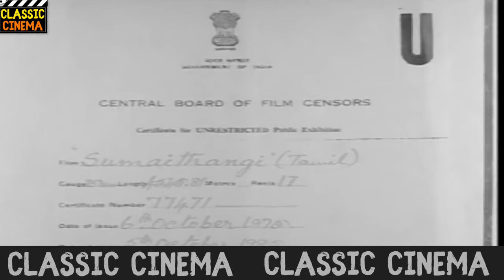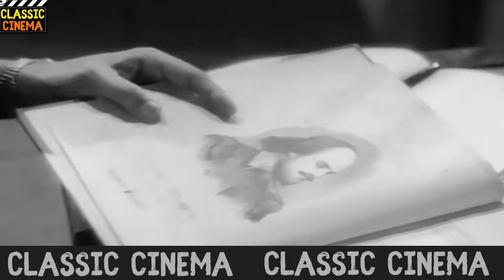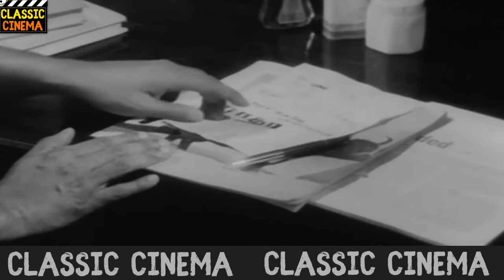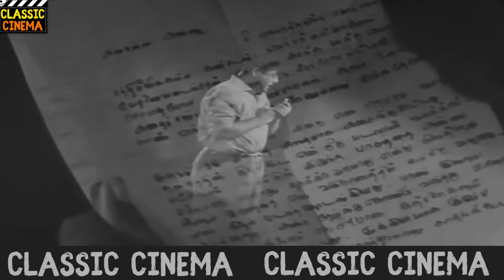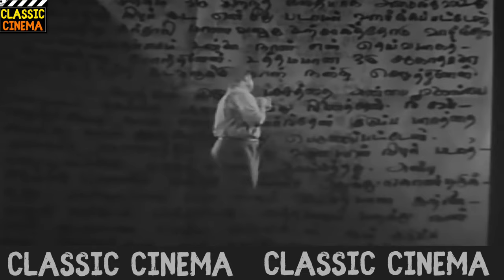Sumaithangi Tamil Full Movie | Gemini Ganesan | Devika | Tamil Classic Cinema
Sumaithaangi (transl. Bearer of Burdens) is a 1962 Indian Tamil-language drama film, written and directed by C. V. Sridhar. The film stars Gemini Ganesan, Devika and R. Muthuraman. Based on Ra. Ki. Rangarajan's novel of the same name that was serialised in Kumudam, it revolves around a man who could not lead his life the way he wanted, and gets forced to undergo many sacrifices. The film, produced by Kovai Chezhiyan, was released on 7 December 1962. Ganesan won the Film Fans Association Award for Best Actor